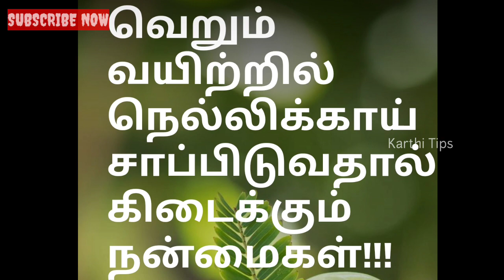🎯நெல்லிக்காய் வெறும் வயிற்றில் சாப்பிட்டா என்ன ஆகும்?